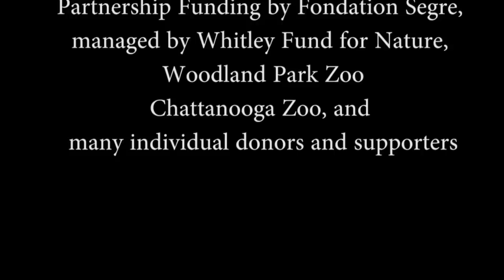A Virtual Tour of Shamshy Wildlife Sanctuary, Kyrgyzstan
Take a virtual tour to Shamshy, a wildlife sanctuary in Kyrgyzstan that is home to lynx, snow leopards, ibex, and lots of other wildlife. This former hunting concession area is today being co-managed as a reserve for wildlife by the Kyrgyz government, the Snow Leopard Foundation Kyrgyzstan, and the Snow Leopard Trust.

Video by Koustubh Sharma, SLT.